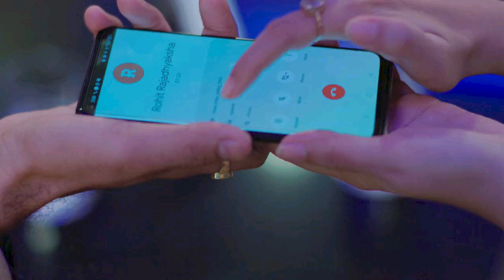लग्नाच्या जेवणावरून इंद्र-माधवीमध्ये रंगली कुस्ती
लग्नाच्या जेवणावरून इंद्र-माधवीमध्ये रंगली कुस्ती ! 🔝🔝Video Topic
Hello friends in this video I have expressed my thoughts and story which is my own about scene. I hope you will enjoy this video. And like video and do share with yours friends and family thank you! 😃